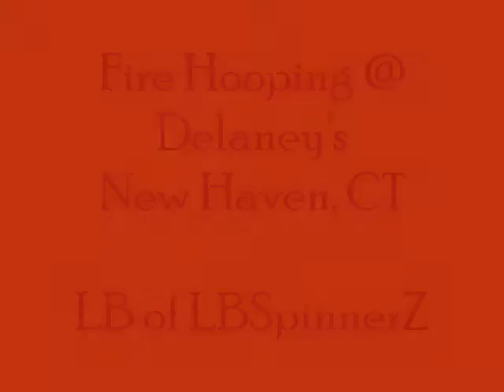LB Fire Hoop Delaney's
Fire Hooping in Delaney's Parking Lot. 2008
Thank you to Lyndsey!